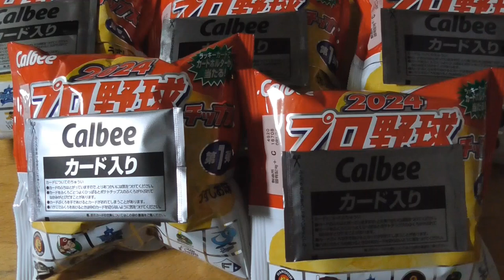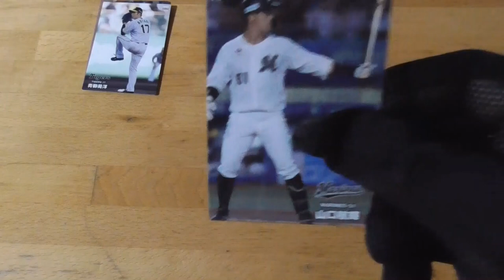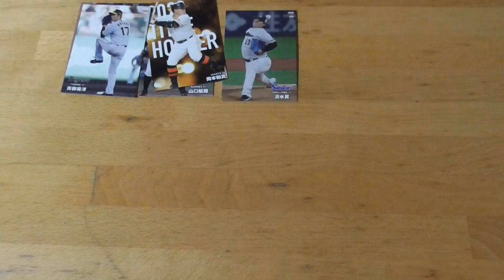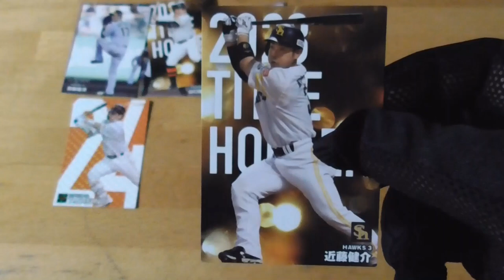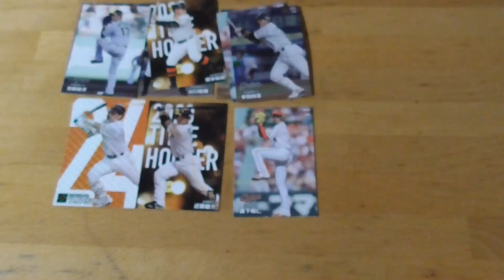2024プロ野球チップス第１弾⚾開封動画14